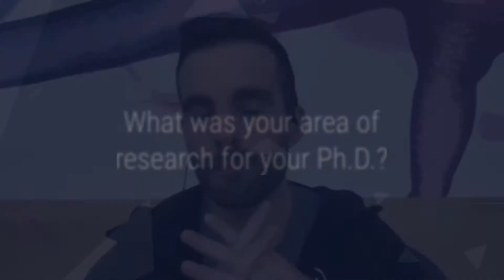Meet our Scientific Support Team: Duncan, Claudia, Shannon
Meet the scientists behind BenchSci’s chat bot and Knowledge Center! Duncan MacKenzie (Manager of Scientific Support), Claudia Hung (Senior Scientific Support Specialist) and Shannon Hall (Scientific Support Specialist) tell us more about themselves, what the Scientific Support team does, and the most common questions they get from users.